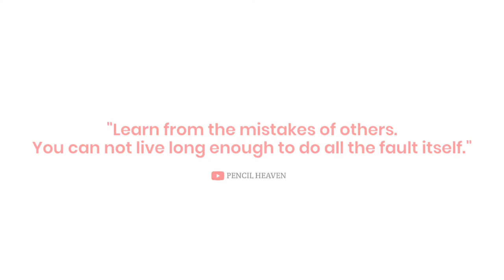Nicholas Galitzine 'PURPLE HEARTS' - Drawing with charcoal pencils for beginners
This video draw about hollywood movie artist "Nicholas Galitzine" PURPLE HEARTS

with charcoal pencil to create realistic art!

Great for beginners or anyone looking to get back to their basics to help improve their realistic drawings!